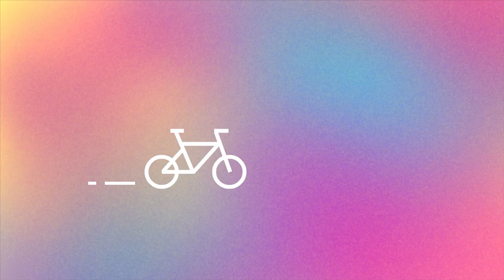KiloMetri - Marko Vuletic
Marko Vuletić je svoje KiloMetre počeo filati puno prije You Tube kanala. O svemu što je prolazio od prve operacije na dalje, o putovanjima i ostalim putešestvijama, pričali smo s ovim mega popuplarnim ekstrovertiranim introvertom. Uživajte u upoznavanju drugačijih... :)

Kamera i montaža: Lukša Marotti
Asistent: Duje Miliša
Ton: Sandro Petrić
Autorica i producentica: Katarina Moškatelo